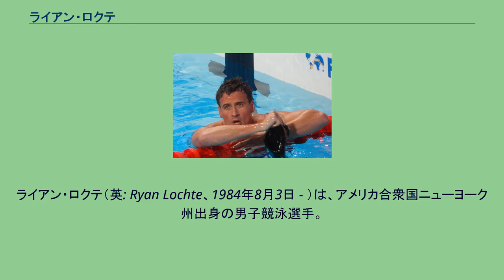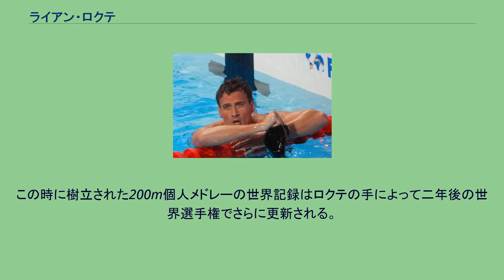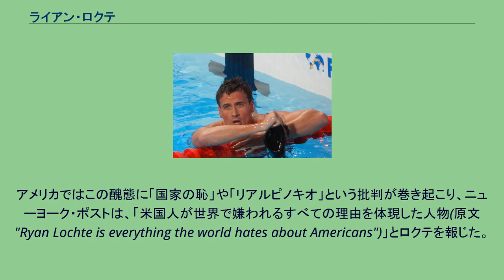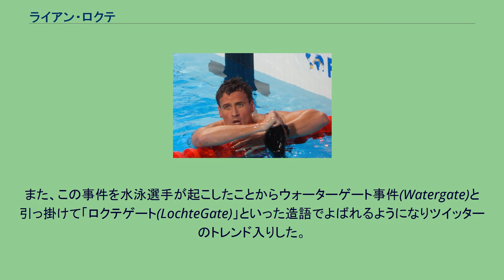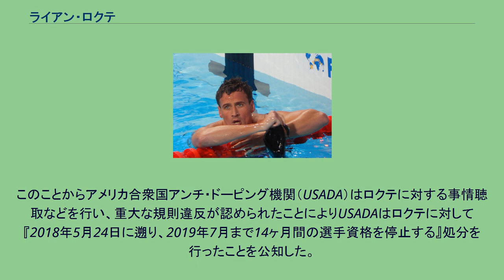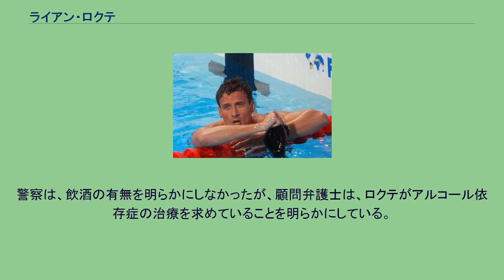ライアン・ロクテ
ライアン・ロクテ（英: Ryan Lochte、1984年8月3日 - ）は、アメリカ合衆国ニューヨーク州出身の男子競泳選手。
父はイングランド及びドイツ系アメリカ人であり、母はハバナ生まれのキューバ人。
両親ともに水泳コーチ。
9歳から水泳を始め、2007年5月、フロリダ大学スポーツマネージメント専攻卒業。
2004年アテネオリンピックの代表になり、200m個人メドレーで銀メダル、4x200mフリーリレーで金メダルを獲得した。
2005年のモントリオール世界選手権では、200m個人メドレーと200m背泳ぎで銅メダル、4x200mフリーリレーで金メダルを獲得する。
2007年のメルボルン世界選手権では200m背泳ぎで、アーロン・ピアソルに勝って世界新記録を樹立し優勝した。
2008年北京オリンピック代表選考会でピアソルがロクテの世界記録に並び、世界記録保持者同士の対決となった200m背泳ぎで世界新記録を更新して優勝、4x200mフリーリレーでも金メダル、200m個人メドレーと400m個人メドレーで銅メダルを獲得した。
2009年05月10日に日本・オーストラリア対抗戦で日本の入江陵介がロクテの記録を1秒08上回る破るタイムを出したが、水着が非公認だったためFINAに世界記録として認定されず、ロクテの記録が世界記録のままであったが、7月の全米選手権でピアソルによって更新された。
ローマ世界選手権ではロクテは200m背泳ぎで銅メダルに終わったものの、200mと400mの個人メドレーと4x100mと4x200mフリーリレーの4種目で金メダルを獲得した。
そのうち200m個人メドレーと4x200mフリーリレーの2種目は世界新記録だった。
この時に樹立された200m個人メドレーの世界記録はロクテの手によって二年後の世界選手権でさらに更新される。
2016年8月、リオデジャネイロオリンピックに出場し、4x200mフリーリレーで金メダルを獲得。
リオデジャネイロオリンピックで金メダルを獲得後、ロクテを含む競泳代表の4選手（ロクテ以外の3選手は、ジャック・コンガー、ジョセフ・ベンツ、ジミー・ファーゲン）が強盗被害に遭い金品を奪われたと訴えていたが、地元警察の捜査の結果、実際には強盗事件はなく虚偽であったことが判明。
ロクテらもこれを認め、謝罪した。
事実は、パーティーで酒に酔い、宿泊施設に戻る途中だったロクテとそのチームメイトのジェイミー・ファーゲン、ジョセフ・ベンツ、ジャック・コンガーは、ガソリンスタンドに立ち寄ると、トイレで器物破損行為に及び、壁に向かって小便をしたため、警備員によって拘束されたというものである。
これを隠すために、ブラジルの悪い治安状況を利用して強盗事件にあったと虚言を行ったが、嘘が発覚。
アメリカではこの醜態に「国家の恥」や「リアルピノキオ」という批判が巻き起こり、ニューヨーク・ポストは、「米国人が世界で嫌われるすべての理由を体現した人物(原文 "Ryan Lochte is everything the world hates about Americans")」とロクテを報じた。
この事態にアメリカオリンピック委員会はブラジル側に対して謝罪し、国際オリンピック委員会は調査を始める方針を表明した。
また、この事件を水泳選手が起こしたことからウォーターゲート事件(Watergate)と引っ掛けて「ロクテゲート(LochteGate)」といった造語でよばれるようになりツイッターのトレンド入りした。
2016年8月21日、アメリカオリンピック委員会は「士気を落とした」「五輪は大きな舞台。選手の行動は世界に大きな影響を与え、ミスをすると取り返しがつかなくなる。選手には、国を代表しているということを理解させたい」として、ロクテに処分を下す考えを示した。
またこの件を受けて、水着メーカーのSPEEDOが「当社のブランド価値にそぐわず、容認できない」と述べた他、複数の企業がロクテとのスポンサー契約を解除した。
2016年9月8日、アメリカオリンピック委員会は、ロクテに10か月間の出場停止処分を科し、ロクテ以外の3選手は...